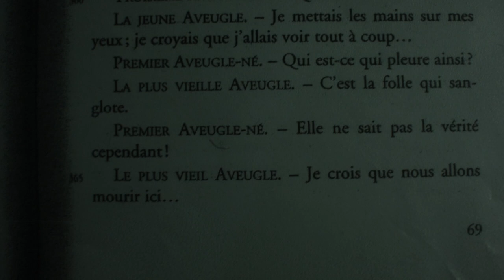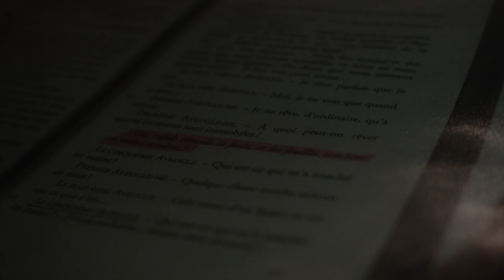Théâtre Maeterlinck - Thomas Fustec, CPES (Novembre 2020)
Projet des élèves du cycle préparatoire à l'enseignement supérieur du département Art dramatique du Conservatoire à rayonnement régional de Paris